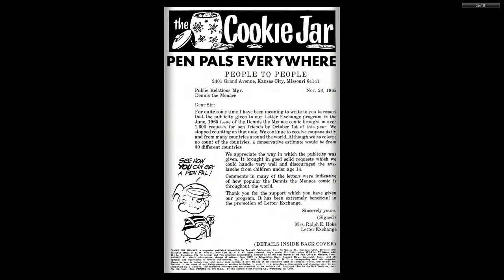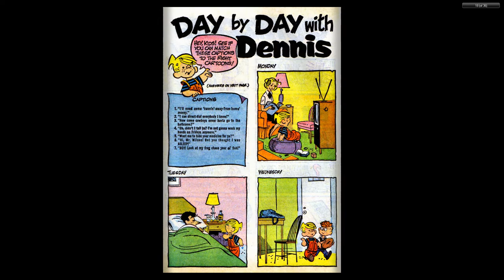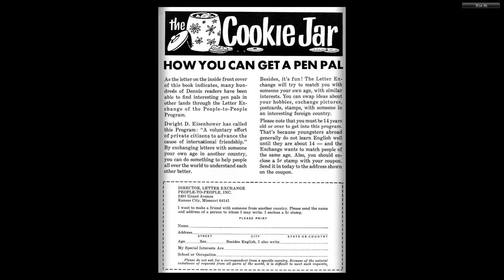Dennis the Menace 086 Fawcett Sep 1966